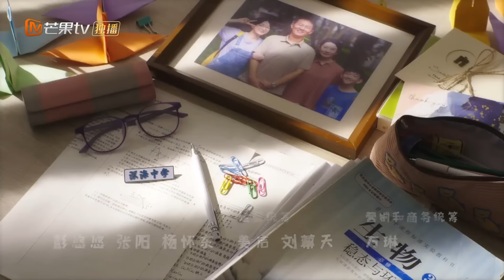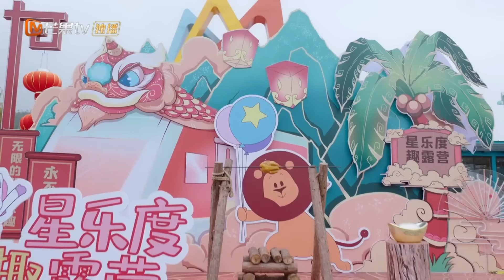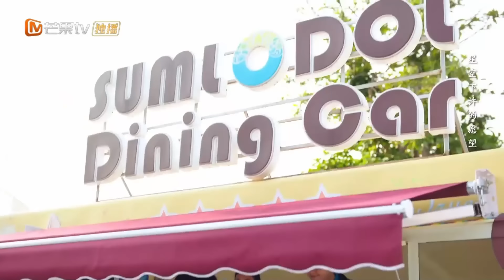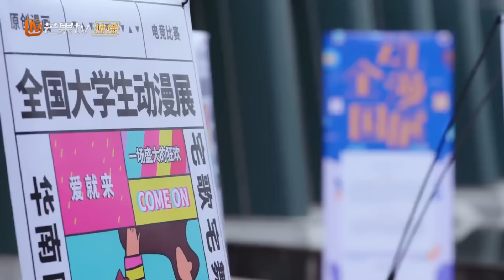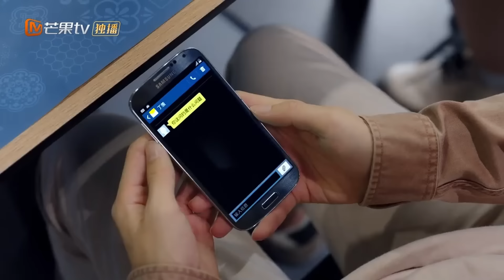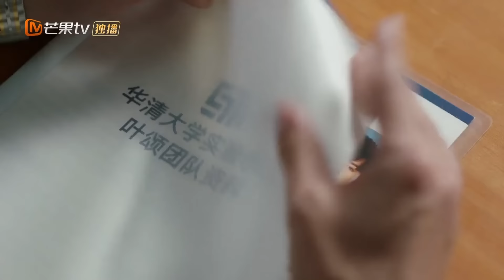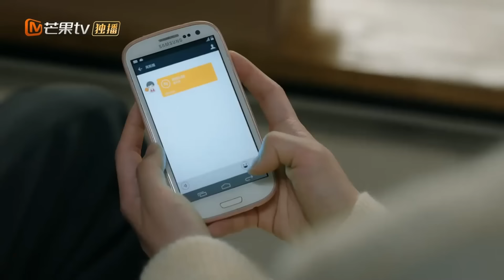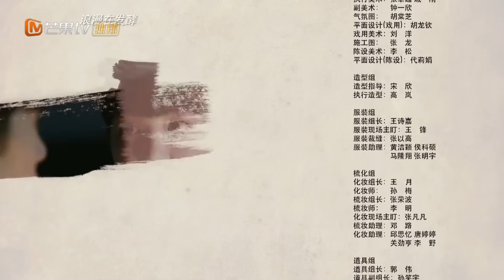[ENG SUB Full Movie] Love starts from our youth 《暗格里的秘密 Our Secret 07》电影版 Movie | MangoTV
导演：张笑安
主演：陈哲远 / 徐梦洁 / 王泽轩 / 樊治欣
地区：内地
类型：青春 / 校园